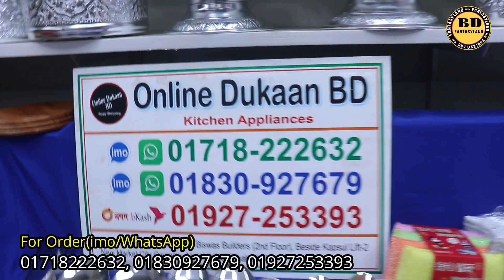🥰ডিনার সেট কিনলেই সাথে পাচ্ছেন ৬৪টি আইটেম ফ্রি.Dinner Set Price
ভিডিও তৈরি করা হয় শুধু মাএ আপনাদেরকে যে কোন প্রোডাক্ট সম্পর্কে ধারণা দেওয়ার জন্য ।যে কোন পন্য ক্রয় করার সময় আপনারা আপনাদের নিজ দ্বায়িত্বে ক্রয় করবেন, ধন্যবাদ।

এটা কোন দোকানের নাম্বার নয় 👇👇
মোবাইল: ০১৬৭২২৫৫৩৪২